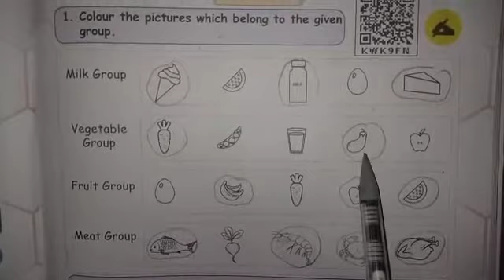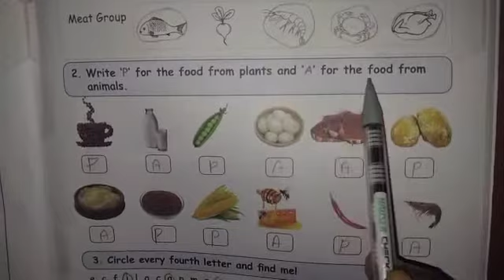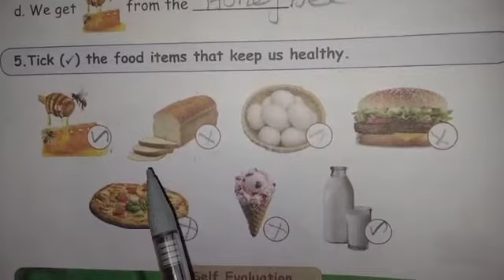Class :2 . Term 2.Unit -1.Book back answers.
Video from Kalaiselvi.N.
Class:2.Food and health lesson.Bookback answers.